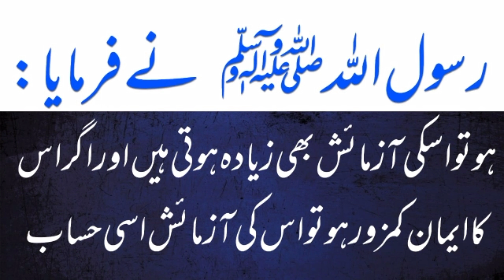Aazmaish kiyu hoti hai?آزمائش کن پر ہوتی ہیں ؟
سب کو خوش آمدید آج کی ویڈیو میں آزمائش کے متعلق بتایا گیا ہے کہ آزمائش کن لوگوں پر آتی ہیں اور جو آزمائش میں پورا اترتے ہیں تو اللہ کا انعام ہوتا ہے ان کے لیے
امید ہے کہ آپ اس ویڈیو کو پسند کریں گے اور یقینی طور پر اس پر عمل پیرا ہوں گے انشاءاللہ
ویڈیو پسندآئے تو چینل کو سبسکرائب کرنا مت بھولیے گا لائیو بھی کیجئے شئیر بھی کیجئے اور اپنی قیمتی آراءسے آگاہ کیجیے
بہت شکریہ